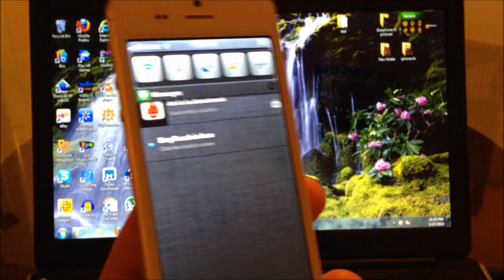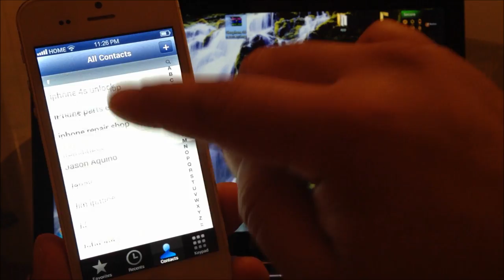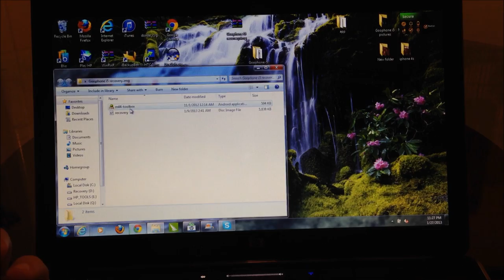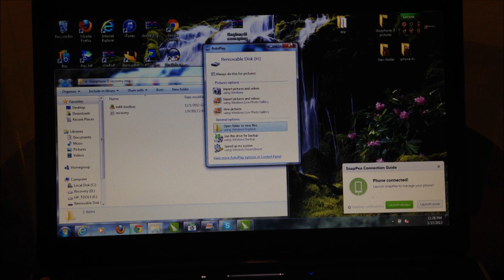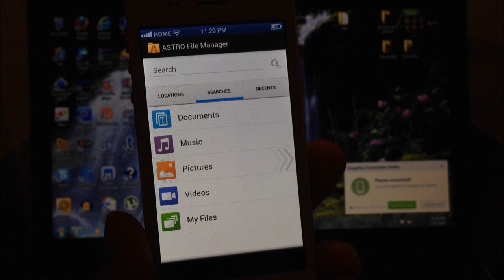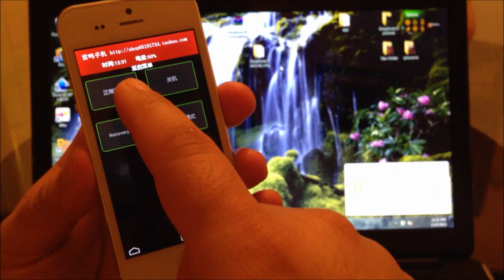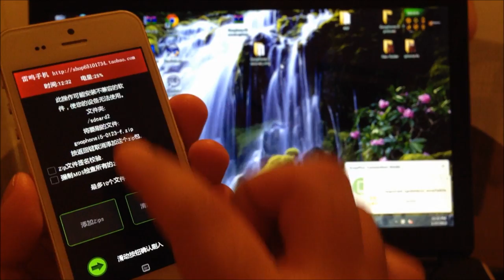Goophone i5 - How to install a recovery image & new rom preview!